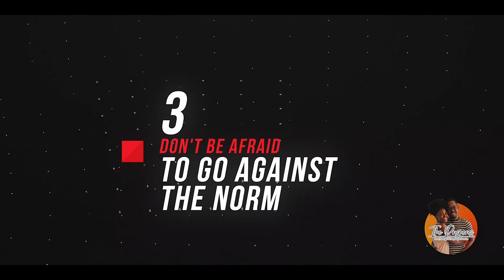Reflecting on 2023: 6 Major Life Lessons That Shaped Our Year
Join us in this reflective journey as we share the six profound lessons that 2023 taught us. From personal growth to unexpected challenges, each lesson has left an indelible mark on our lives. Let’s delve into the experiences that shaped our year and discover the valuable insights that can inspire and resonate with you too. Don’t miss out on the wisdom gained from a year of ups, downs, and everything in between!